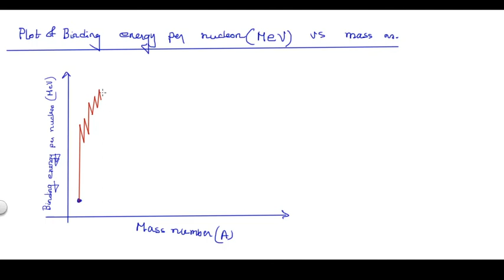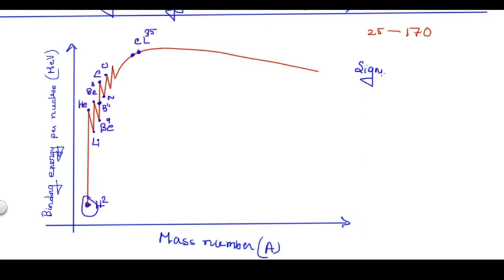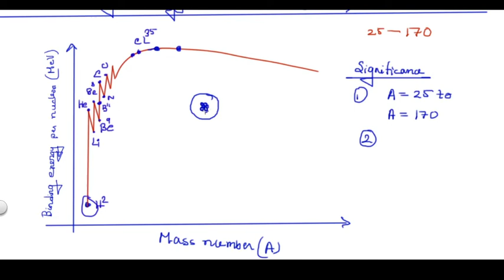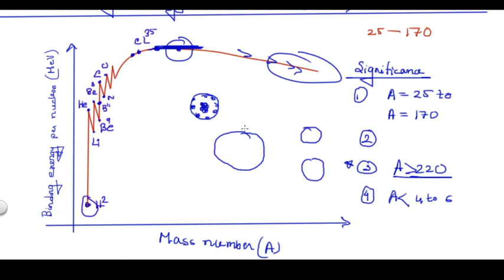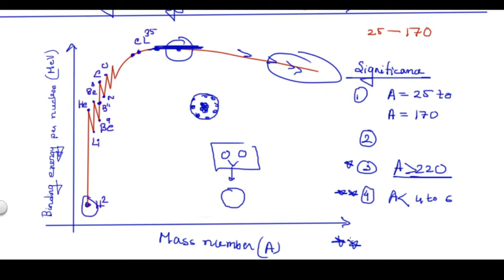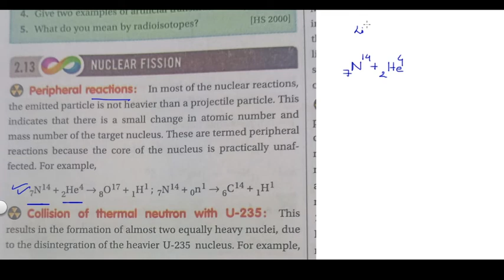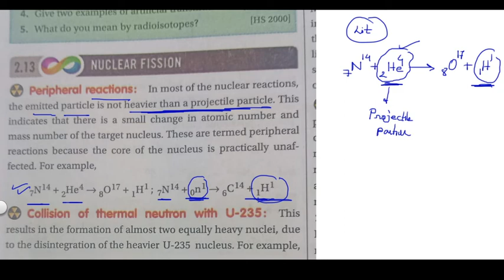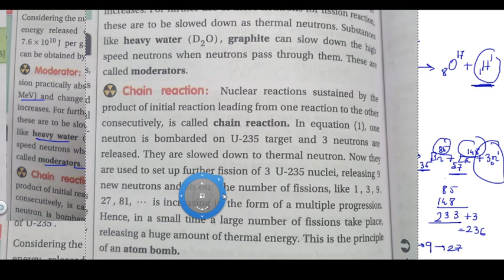atomic nucleuspart 3